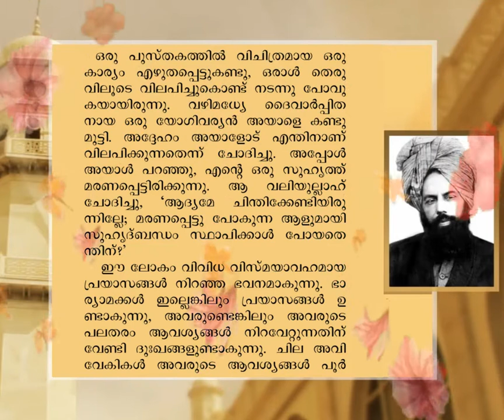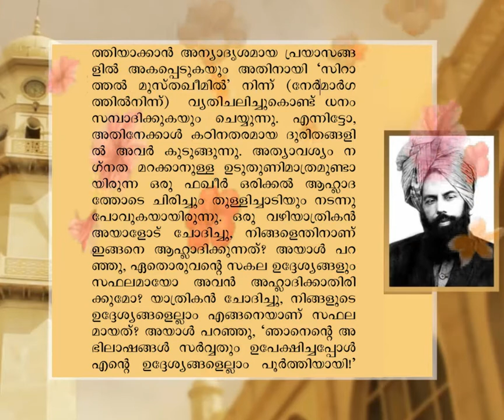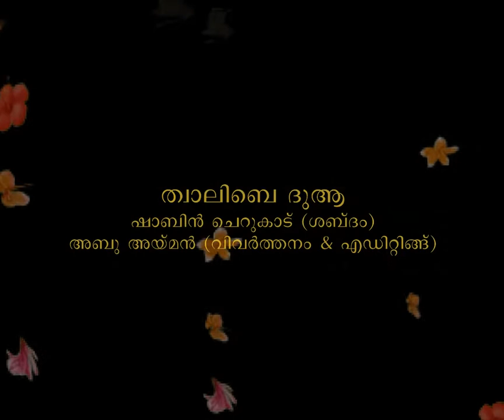മൽഫൂദാത്ത് - (EP-04) ഐഹിക പ്രയാസങ്ങളും തിക്താനുഭവങ്ങളും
ഹദ്റത്ത് വാഗ്‌ദത്ത മസീഹ് (അ) നൽകിയ അധ്യാപനങ്ങൾ